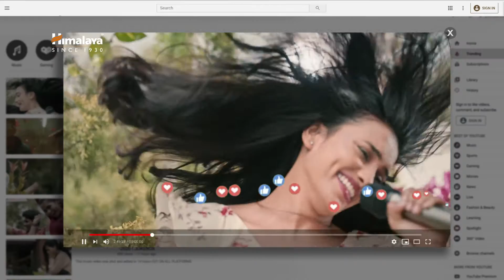Mutthi Mein by Himalaya Hair Care (Malayalam)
Be it studies, passion or hobbies, you deserve a big hand for acing every challenge life throws at you.
And for hair care? Here’s an extra hand—Himalaya Anti-Hair Fall Shampoo.
Ab hair fall nahi, sirf Zindagi meri